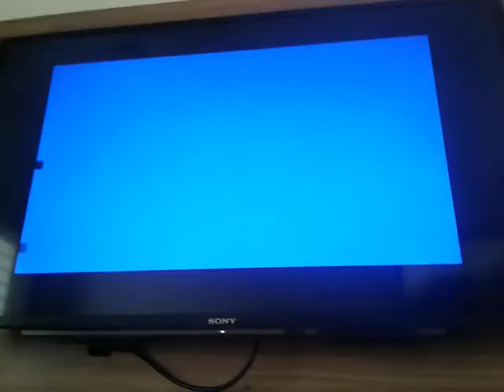Klasky Csupo Effects Round 1 Vs Hara Aram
I'm Next Hara Aram Round 2